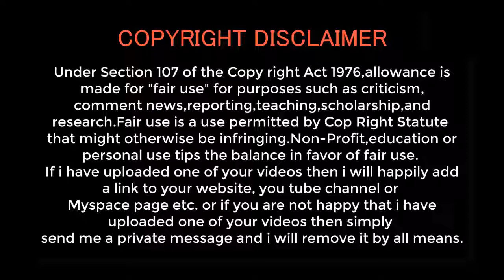Top 10 Most Beautiful Hottest Female Golfers in The World | 2020-2021 | By Sports Support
Top 10 Most Beautiful Hottest Female Golfers in The World 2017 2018 By Sports Support
in this video i will show you Top 10 Most Beautiful Hottest Female Golfers in The World
10. Michelle Wie
Michelle Wie was born 11th October 1989 in Honolulu, Hawaii after which she came to the United States in the 1980s. Her father was a professor of transportation management at the University of Hawaii, and her mother was golf champion in 1985 just like her today. Wie is a professional player who has qualified for many grand championships in the United States.
9. Melissa Reid
Who can deny that she is a hot lady? Indeed she is alongside being a major golf player. Her country is Derby in England, which she has represented in several games. Reid has been in the game for quite a while, and she joined LET tour in the year 2008. Her passion towards golf game is robust and irreversible.
8. Cristie Kerr
Of course, she cannot miss on this list because she qualifies to appear in it and to claim her space. Kerr plays on the LPGS Tour, and she owns 18 wins in the same. It is so mysterious how she manages to play golf right handed irrespective of the fact that she is naturally left handed.
7. Paula Creamer
Paula Cremer is an American citizen of Windermere in Florida, U.S.A. She is worth 12 professional wins on her belt. She has achieved not only these but also some other more wins. Cremer is doing great in this field as evidenced by her awards. She has made it to T13 in ANA Inspiration in the year, 2013 and T3 in 2005 for LPGA games.
6. Christel Boeljon
She is a Dutch who has 12 professional wins under her belt. Boeljon is currently playing on the Ladies European Tour and the LPGA Tour. Even though she is a famous golf legend, she was previously a field hockey player but specialized in golf afterward. She looks promising and possibly she may go up the list with her excellent play and sexy body.
5. Jessica Korda
Her height is incredible, 1.8 meters! She is an American though she is young in the game and she is doing something constructive in the pitch. She is a professional golf player who has won not one, not two, but three professional wins where her first win happened in 2012.
4. Natalie Gulbis
Natalie Gulbis was born on January 7th, 1983 in Sacramento, Califonia and she joined LPGA in 2002 and up to date. She has under her belt, four professional wins amongst other accolades as shown by the T3, T5, and T4 that she has finished in ANA inspiration, LPGA Championship, and U.S.
3. Blair O’neal
She is a bronze medalist who possesses two professional wins. She is a golf player by profession who has received other various accolades. She has finished T68, T22, T64, T52, and T37.This beauteous lady is a real golf player certified by the relevant authorities and to be true, she can play.
2. Lexi Thompson
Lexi Thompson originates from America, and she is a professional golfer who plays on LPGA Tour. Her photos are dominant in the magazines. Automatically, it is because of her nice body and achievements in the world of golf. She became a professional golf player in 2010 at age 15 though she showed interest in the golf game at age 12.
1. Sandra Gal
She tops this list of the hottest female golfers. She is a German, indeed sexy and an expert player and that makes her wins worth recognizing. She is not merely a player but an excellent and skilled player that makes her fans happy and loves what she is doing. The following are her achievements: T15, T12, T25.